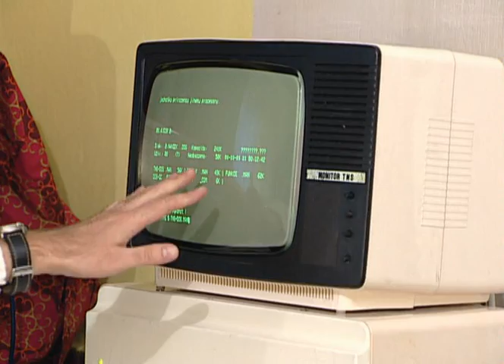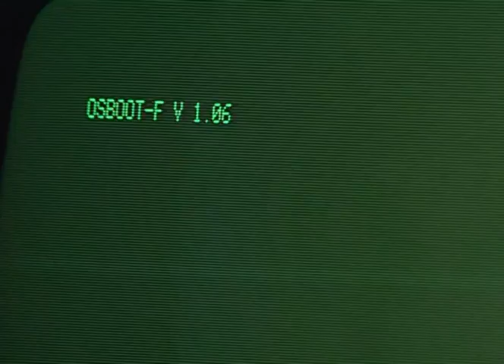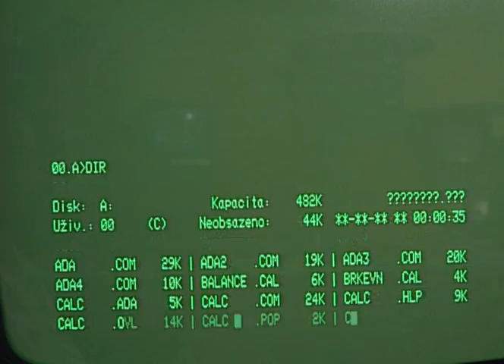VideoCast: TNS SL-64 [HQ]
Hexadecimal lair: TNS SL-64 CP/M computer, produced by coop farm "JZD Agrokombinát Slušovice". / Hexadecimální doupě: TNS SL-64, CP/M počítač vyráběný v JZD Agrokombinát slušovice.